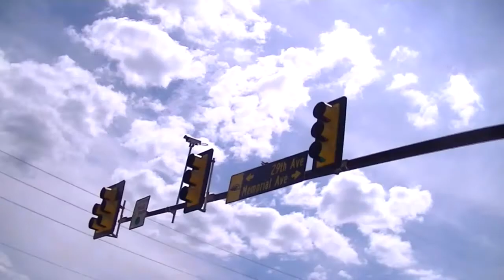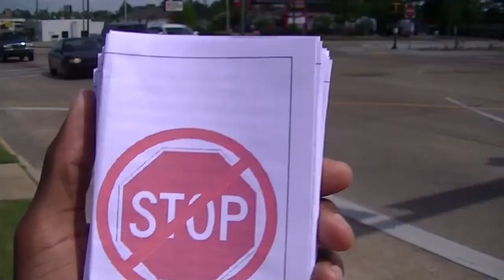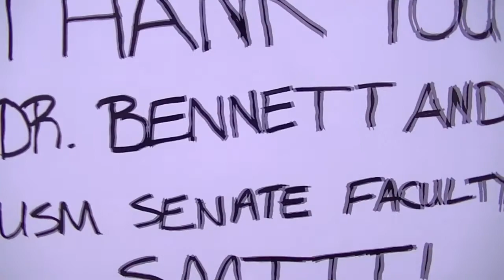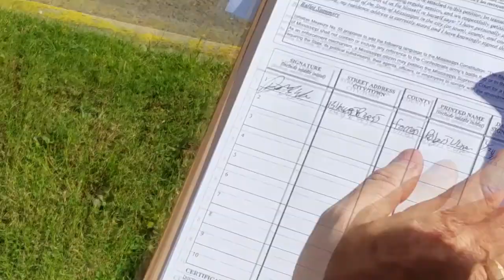Peace Appreciation Rally at USM (April 24, 2016) Hattiesburg MS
A group of Mississippi citizens came out on April 24, 2016 to show appreciation to Dr. Bennett for removing the state flag from its campus. Also in this video is a group of Mississippi Citizens who are protesting the removal of the flag. This video shows the debate between both groups.